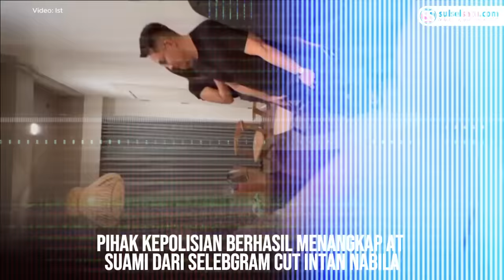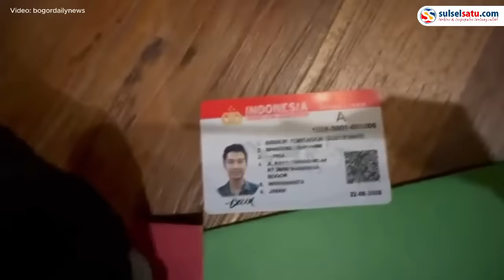Suami Selebgram Intan Nabila Ditangkap Usai Lakukan KDRT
Pihak kepolisian berhasil menangkap AT suami dari selebgram Cut Intan Nabila.

AT ditangkap terkait dugaan kekerasan dalam rumah tangga (KDRT).

Pelaku ditangkap di sebuah hotel di Kemang, Jakarta Selatan, Selasa (13/8/2024).

Saat ini AT dibawa ke Polres Bogor untuk diperiksa lebih lanjut.

Dalam rekaman CCTV yang beredar, pelaku juga menendang anaknya saat melakukan kekerasan ke Cut Intan.

Berdasarkan penuturan korban, sang suami bukan kali pertama melakukan aksi kekerasan.
Video terkini dan terbaru..